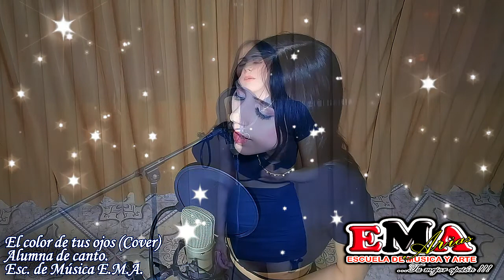El color de tus ojos. (Cover Jessenia Soliz)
Una declaración de amor a través de una hermosa canción.